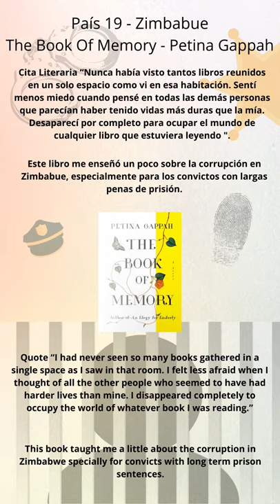The Book of Memory - Petina Gappah (Zimbabwe) Cita Literaria y que aprendi del libro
Estoy leyendo un libro de cada país del mundo. Son 197 países.